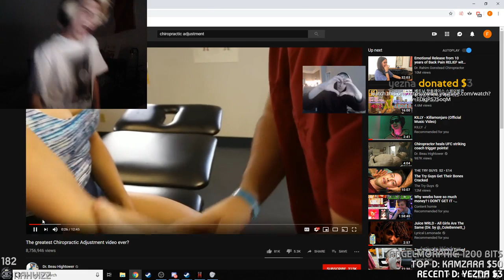IRL - xqcow - XQC SAID :O !